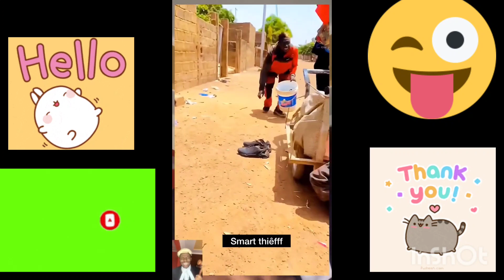ایسے چور آ پنے زندگی میں نہیں دیکھے ہونگے ۔VERY UNIQUE THIEVES YOU EVER SEEN BEFORE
funny short